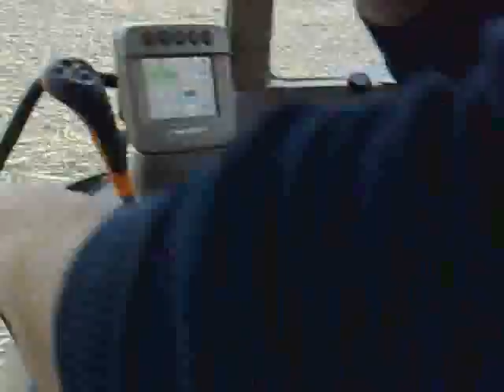john deere 6530 con quadrivomere moro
john deere 130 cv che tira un quadrivomere della moro...